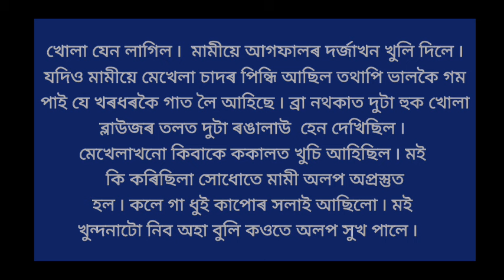Assamese Gk Video//New Interest Gk Mostly Video New Marriage Life Time 💘💘 2023